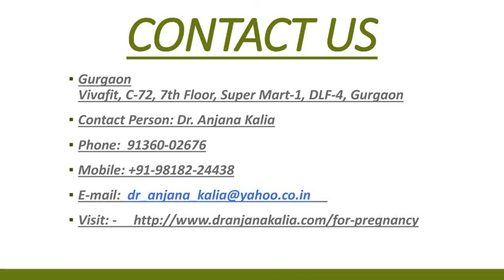Best Post Pregnancy DIET Plan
its important to follow a sensible balanced diet which supplies your body with the nutrients it needs post-baby. Try Dr. Anjana kalia post pregnancy diet plan
Gurgaon
Vivafit, C-72, 7th Floor, Super Mart-1, DLF-4, Gurgaon
Contact Person: Dr. Anjana Kalia